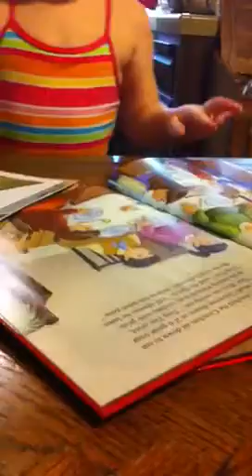Katie Camp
Reading books in a bathing suit in December